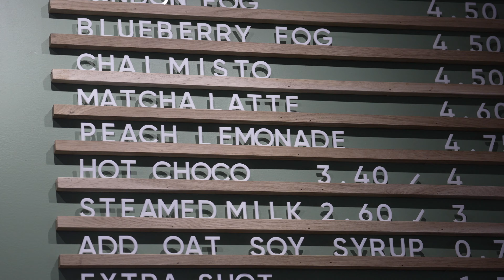Smoking Gun Coffee Roasters | Our Wholesale program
We respectfully acknowledge the traditional, ancestral and unceded territory S’ólh Téméxw (Stó:lō) peoples, on whose land we live, work and play.

We look forward to the opportunity to work with you and learn more about your business. If you're interested in carrying Smoking Gun coffee in your cafe or shop, fill out an application here: